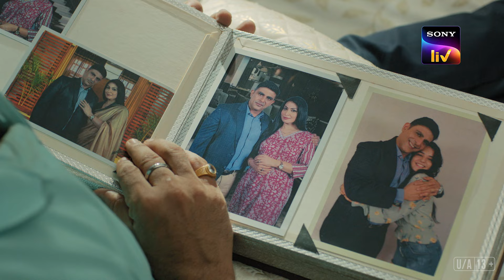Pehla Pyaar - Less Than 1% Chance | Ep 33 & 34 | Recap | पहला प्यार - लेस देन 1% चांस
Show Name – Pehla Pyaar - Less Than 1% Chance
Star Cast – Arista Mehta, Krish Rao, James Ghadge
Episode No – 33 & 34
Director – Swapnaneel Jayakar

About the show:
A young Murli Sharma relocates to Patna from Ratlam with his family after his father transfers there. While he struggles with disconnect and isolation from his peers, he encounters Nandini and their blossoming friendship turns into love for Murli. Will Nandini reciprocate his feelings? 'Pehla Pyaar - Less Than 1% Chance' stars Arista Mehta, Krish Rao and James Ghadge.